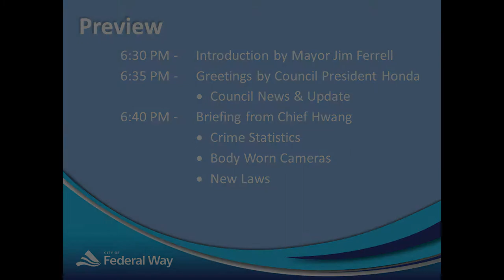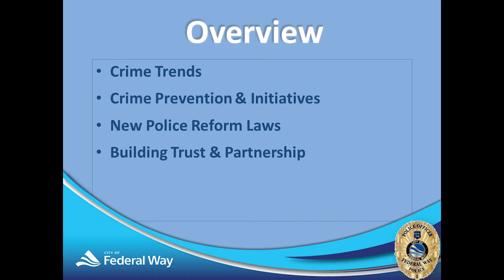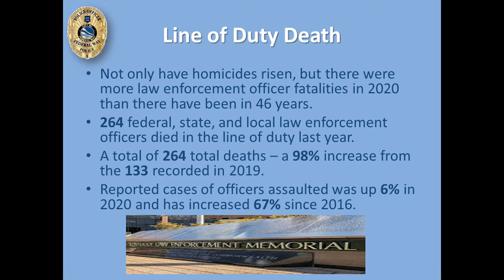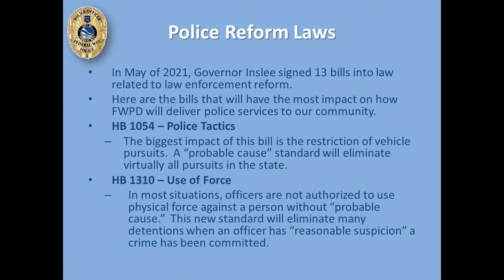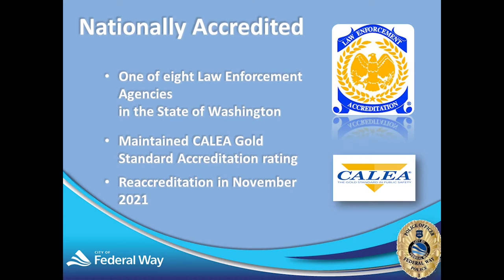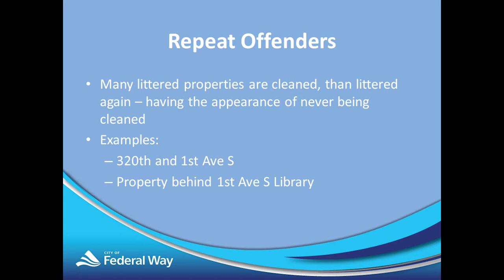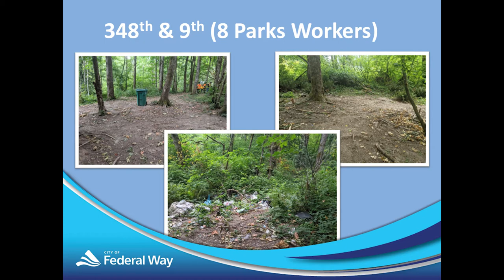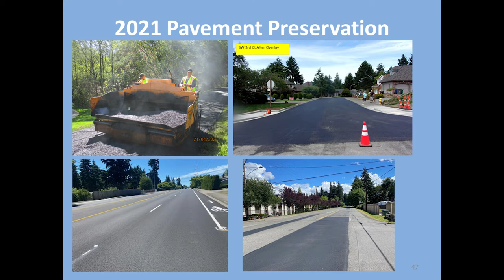7/15/21 - Neighborhood Connection Meeting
On 7/15/21, Mayor Jim Ferrell hosted a Neighborhood Connection meeting to provide an update on City functions and hear questions and concerns form the public.